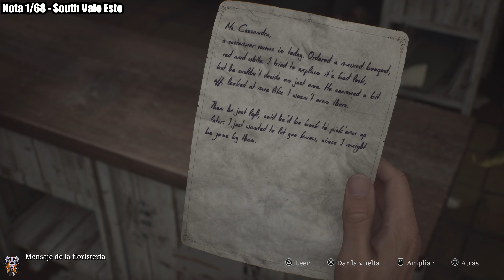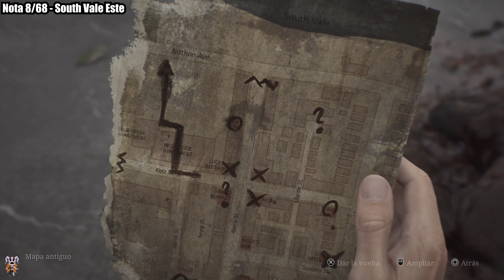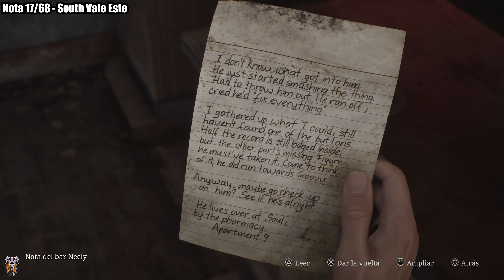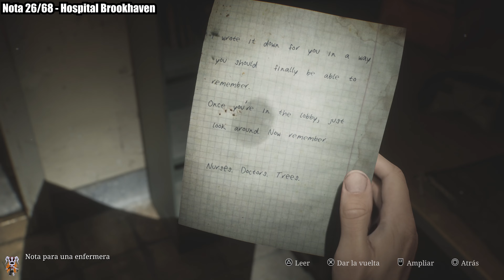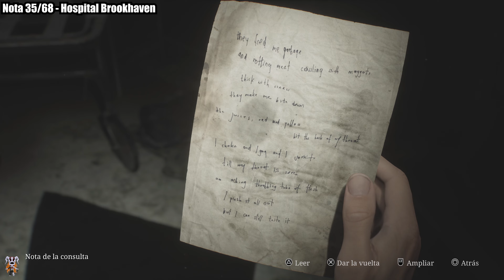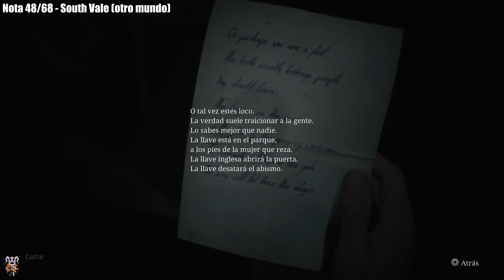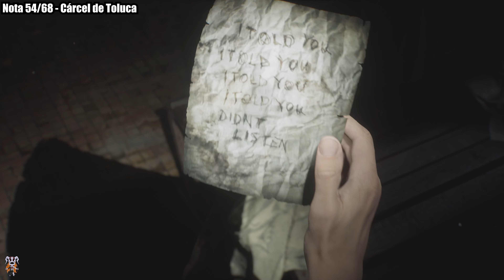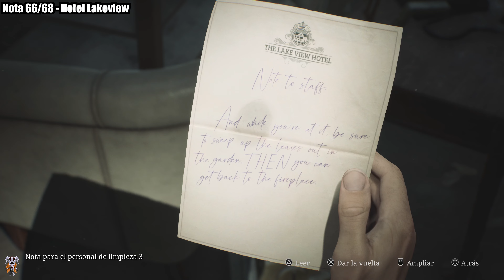Silent Hill 2 Remake - Ubicación de todas las Notas (Trofeo "Documentalista")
En este vídeo os dejo la localización de todas las Notas que hay en el juego. Cuando las encontremos todas, conseguiremos el trofeo "Documentalista".

00:00 Nota 1/68
00:33 Nota 2/68
01:21 Nota 3/68
01:59 Nota 4/68
02:27 Nota 5/68
03:47 Nota 6/68
04:20 Nota 7/68
04:41 Nota 8/68
05:05 Nota 9/68
05:18 Nota 10/68
05:32 Nota 11/68
05:46 Nota 12/68
06:00 Nota 13/68
06:23 Nota 14/68
07:32 Nota 15/68
07:53 Nota 16/68
08:08 Nota 17/68
08:33 Nota 18/68
09:12 Nota 19/68
09:33 Nota 20/68
09:59 Nota 21/68
10:23 Nota 22/68
10:48 Nota 23/68
11:11 Nota 24/68
12:11 Nota 25/68
12:34 Nota 26/68
13:03 Nota 27/68
13:22 Nota 28/68
14:07 Nota 29/68
14:21 Nota 30/68
14:35 Nota 31/68
15:09 Nota 32/68
15:30 Nota 33/68
15:49 Nota 34/68
16:36 Nota 35/68
17:02 Nota 36/68
17:57 Nota 37/68
18:19 Nota 38/68
18:40 Nota 39/68
19:02 Nota 40/68
19:56 Nota 41/68
20:20 Nota 42/68
20:36 Nota 43/68
21:08 Nota 44/68
21:28 Nota 45/68
21:47 Nota 46/68
21:58 Nota 47/68
22:21 Nota 48/68
23:08 Nota 49/68
23:34 Nota 50/68
23:57 Nota 51/68
24:14 Nota 52/68
24:33 Nota 53/68
24:54 Nota 54/68
25:08 Nota 55/68
25:26 Nota 56/68
25:48 Nota 57/68
26:13 Nota 58/68
26:35 Nota 59/68
26:53 Nota 60/68
27:29 Nota 61/68
27:41 Nota 62/68
28:06 Nota 63/68
28:14 Nota 64/68
28:24 Nota 65/68
29:04 Nota 66/68
29:30 Nota 67/68
30:22 Nota 68/68